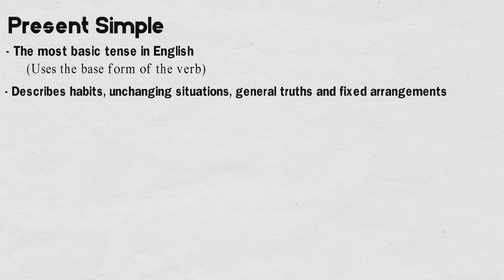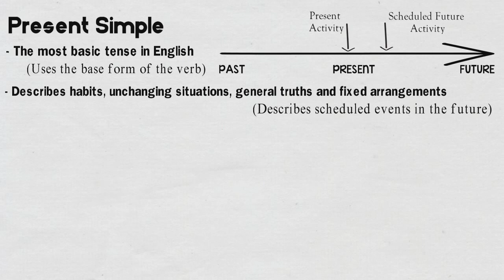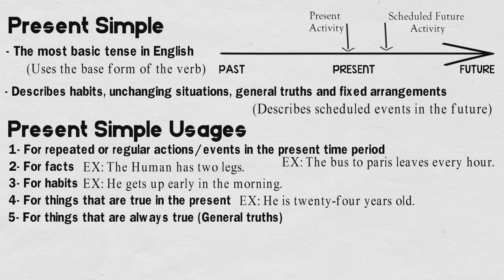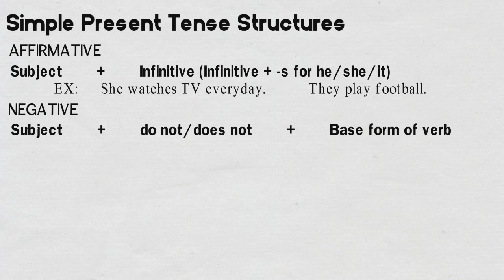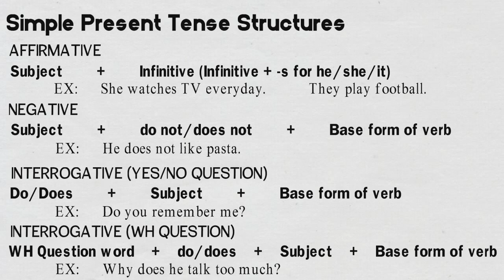Simple Present Tense | How and When to Use the Present Simple in English | Basic Grammar Lesson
Tenses in English. Present Tense. Simple Present Tense